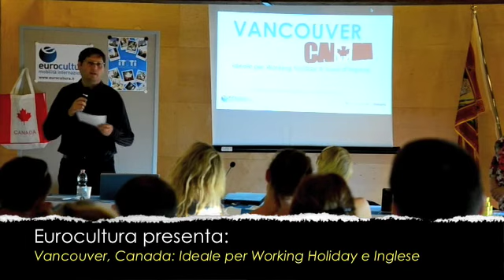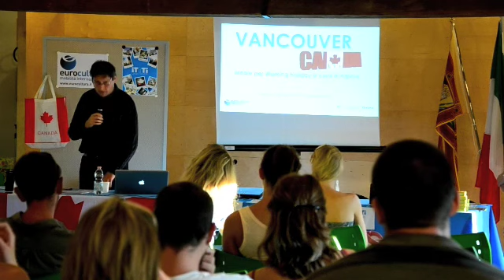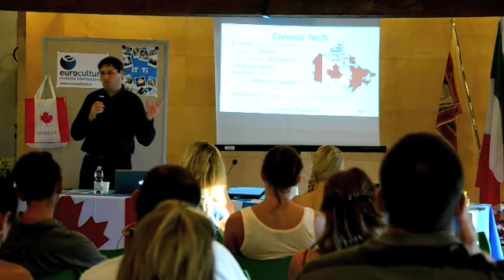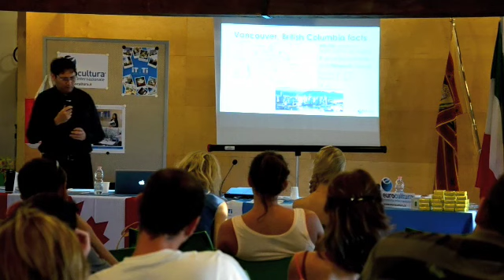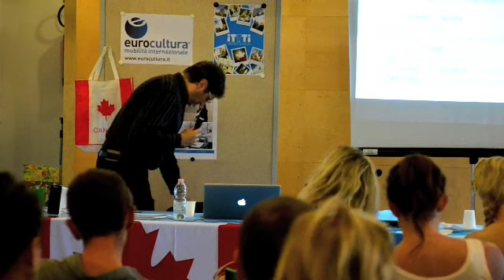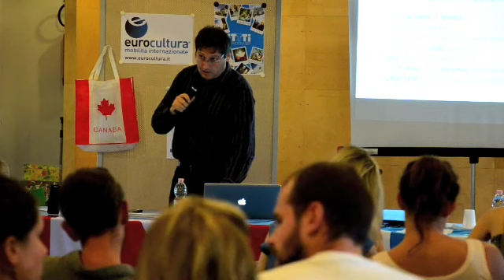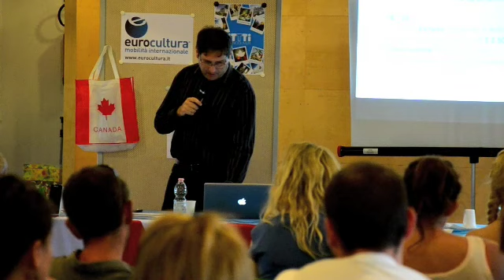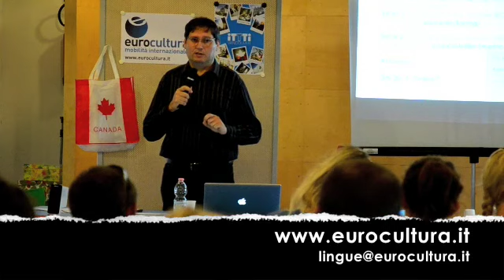Conferenza - Vancouver, Canada: ideale per Working Holiday e Inglese PRIMA PARTE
Vicenza, Italia
2 settembre 2013

Gianluigi Rago ha presentato il Canada e ha illustrato le modalità di richiesta del visto IEC e del visto di studio Co-op, per svolgere un'esperienza qualificante in Canada per un periodo limitato.

Sherri Motohashi, manager e academic director di una delle principali scuole di Inglese della città, ha descrito le opportunità di formazione e crescita professionale abbinate allo studio dell'Inglese a Vancouver.

Vancouver è una destinazione ideale per chi intende perfezionare la padronanza dell'inglese studiando la lingua in una scuola accreditata: General English, Speaking Clinic, Speaking Test Master, English for International Business, English Language Co-op, Exam Preparation and University/College pathway preparation sono alcuni dei programmi che si possono frequentare.

Il corso può essere abbinato ad un lavoro temporaneo con un periodo IEC/Vacanza-Lavoro o ad un'esperienza di tirocinio grazie al visto di studio Co-op Student or Intern.